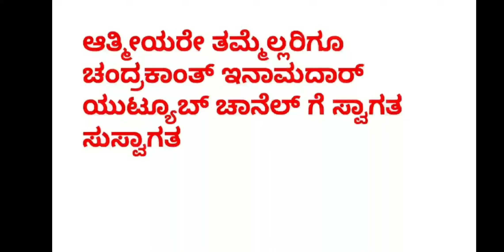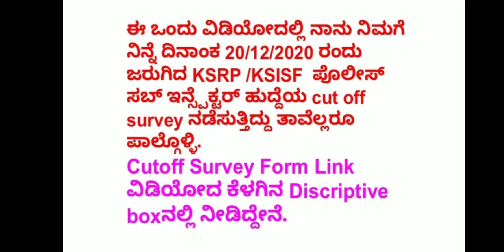KSRP/KSISF POLICE SUB INSPECTOR CUTOFF SURVEY OF EXAM HELD ON 20/12/2020 BY CHANDRAKANT INAMADAR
Cutoff Survey 20/12/2020 Exam